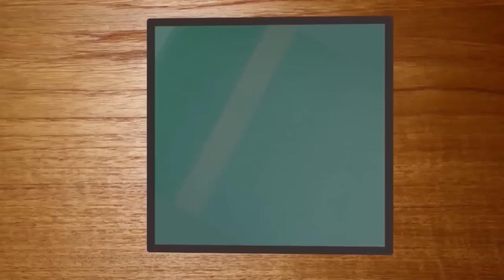Ethiopian - Yemaleda kokoboch ep 15 A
Very funny Ethiopian Acting Competition show on EBS Tv, Created by the renown Film writer & director Fitsum Asfaw. You can find the full show on EBS Tv every Monday @ 9: pm and Tuesday  12:00 pm.